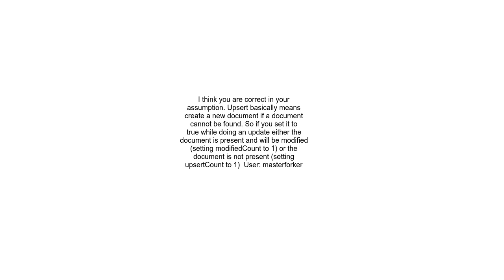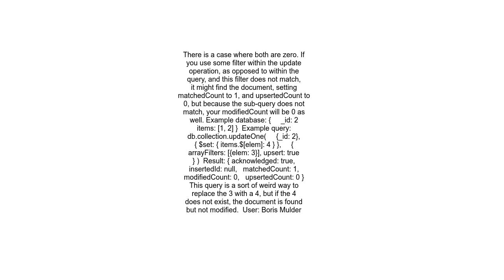Can modifiedCount and upsertedCount both be 0